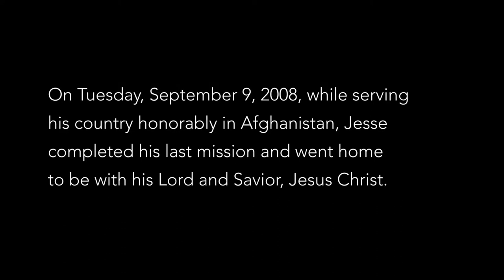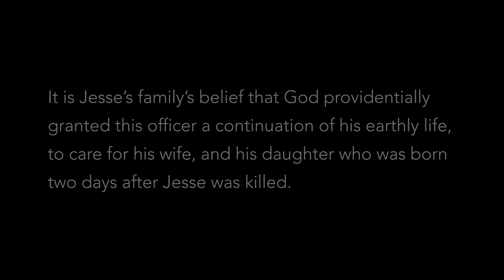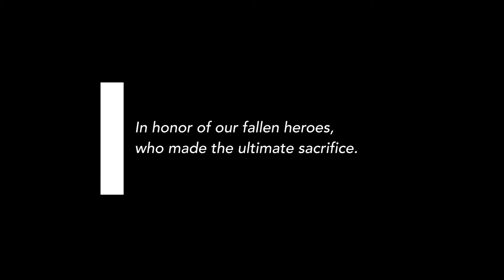April 2019 Dollar Club recipient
One mother joins thousands to honor our fallen heroes.
Recipient: Gold Star Mothers, Maryland Chapter